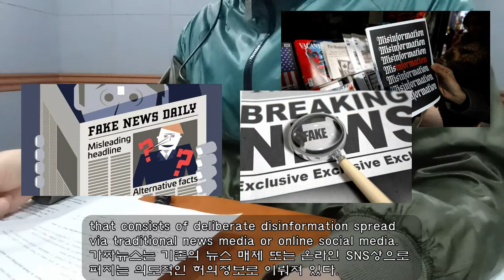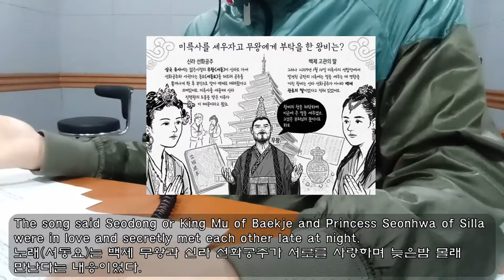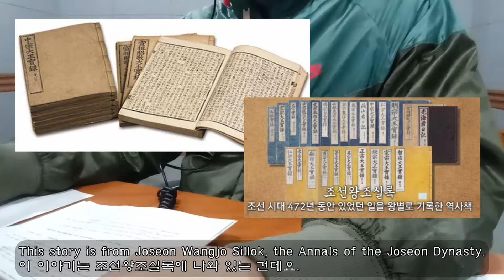Fake news throughout the Korean history / 한국역사상 가짜뉴스: 가짜뉴스로 혼인하고, 반란을 제압하고, 목숨을 잃다?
This video is about fake news spread through the Korean history ranging from the 'Three Kingdoms period' to the Joseon Dynasty.

삼국시대에서 조선시대에 이르기까지 퍼졌던 가짜뉴스들은 어떤게 있었을까요?